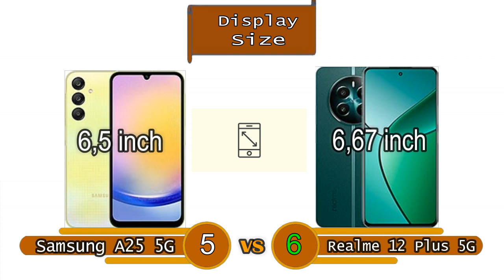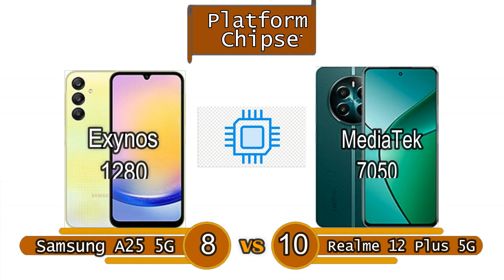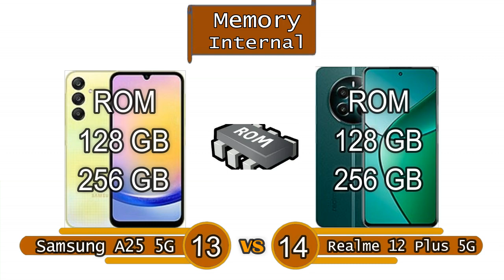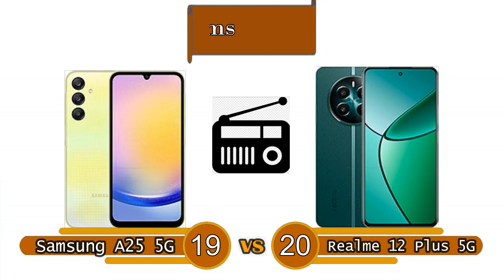Samsung Galaxy A25 5G VS Realme 12 Plus 5G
Samsung  A25 5G VS Realme 12 Plus 5G new phone released this year
Samsung Galaxy A25 5G VS Realme 12 Plus 5G  phone with good specs
Samsung A25 5G VS Realme 12 Plus 5G phones with interesting features
Samsung Galaxy A25 5G VS Realme 12 Plus 5G modern cell phone capable